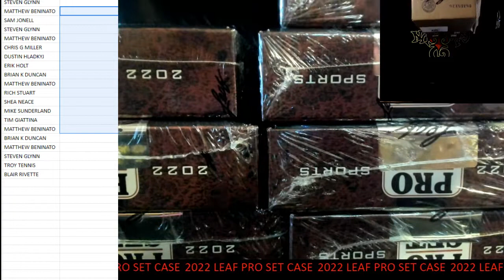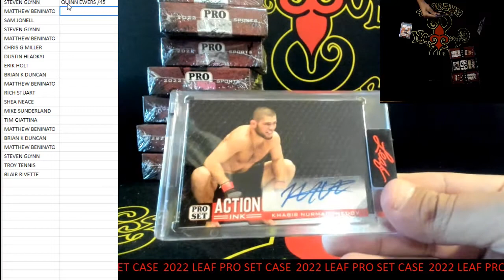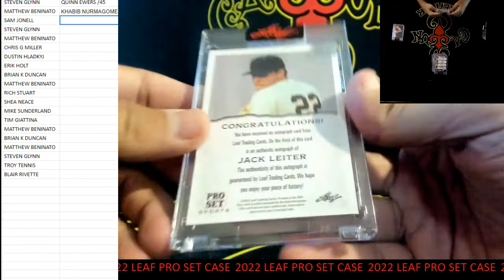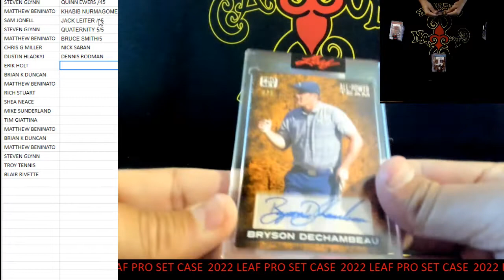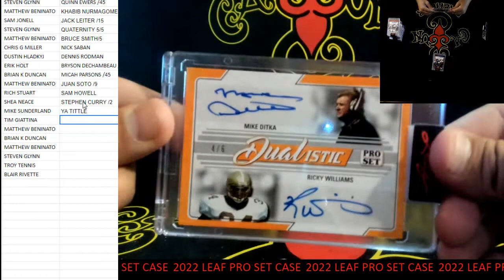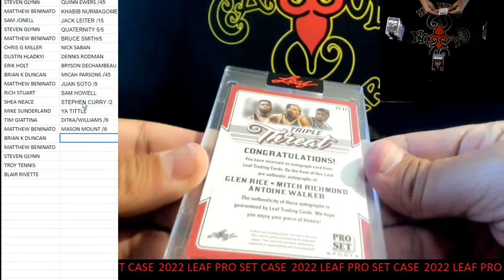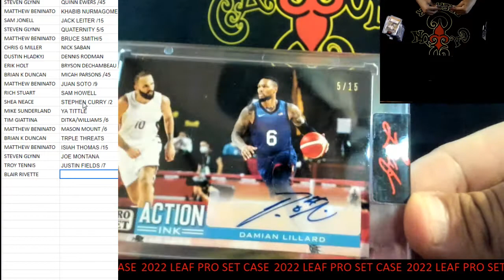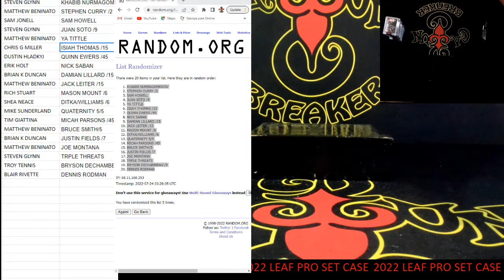CAJUNBREAKER 2022 PRO SET CASE #1 7-23-2022